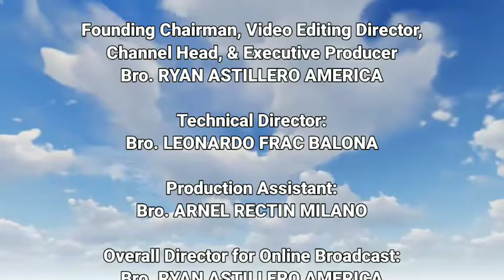GodsHealingMessage Closing Credits (Revised)